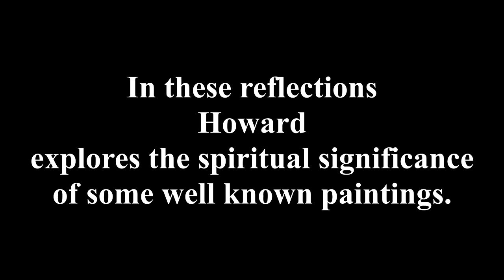The Annunciation by Fra Angelico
In this video, Howard looks at a painting by Fra Angelico in the Monastery of San Marco, Florence, and prepares us for Advent by considering this representation of an angelic message.